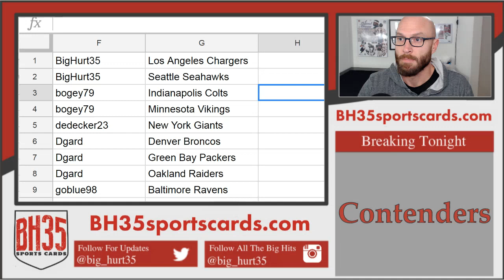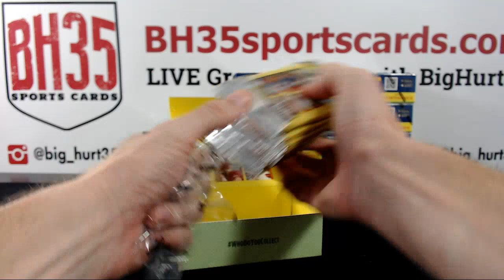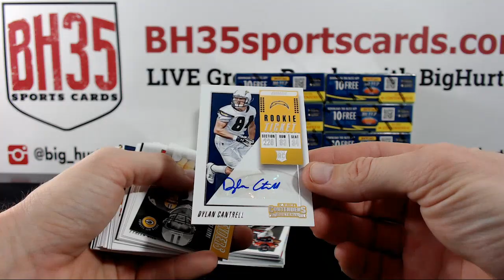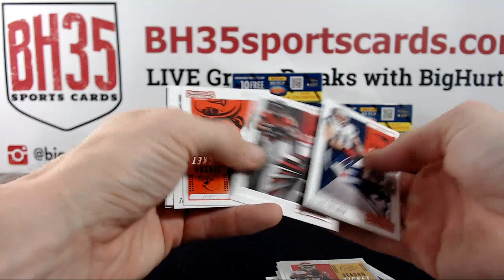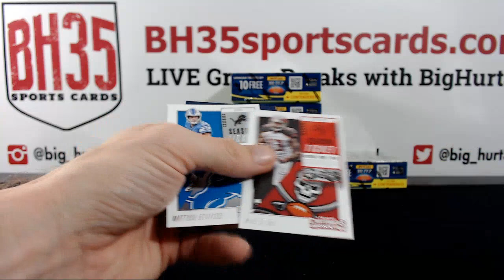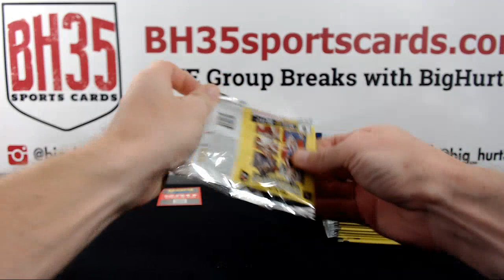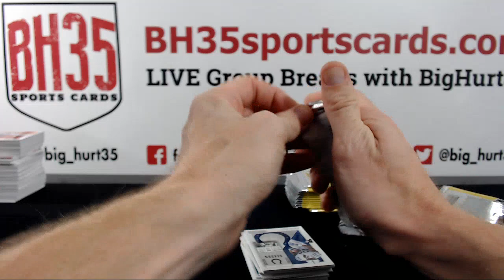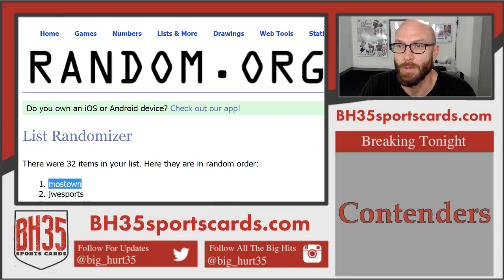2018 Panini Contenders Football | 12 Box Case Break #4 Pick Your Teams